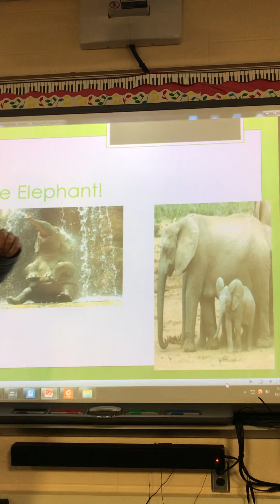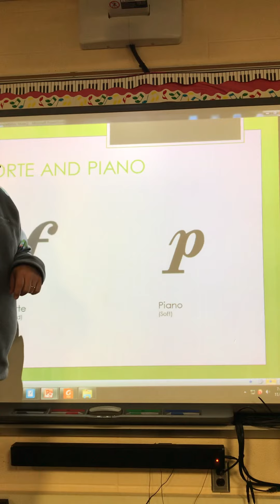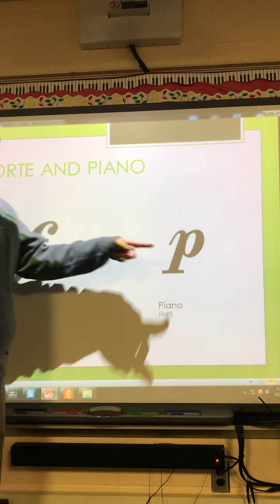Introduction: Forte and Piano